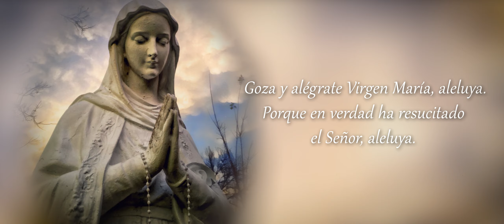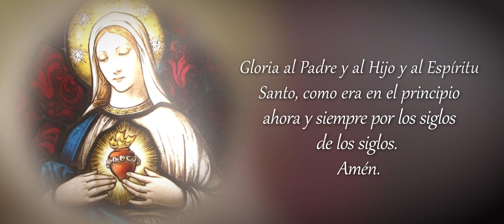Canal HN: Regina Coeli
Canal HN
Regina Coeli